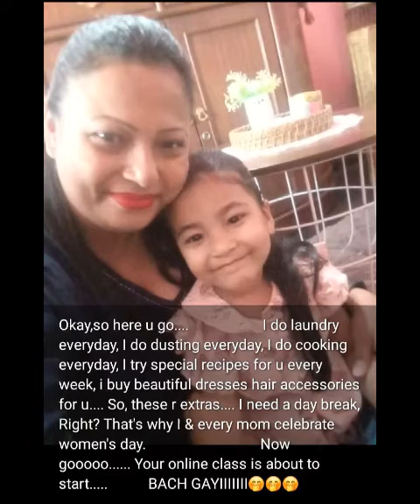Happy women's day ❤️ cheers to every strong,beautiful,intelligent, kind,powerful,women & a sort note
international Women's Day is observed annually on March 8 and celebrates the global “social, economic, cultural and political achievements of women,” according to the International Women's Day website. The day also calls for action to advance gender equality.
Today on 8 March in women's day I am coming with a very sort note hope you all love this.
Happy women's day ❤️ cheers to every strong, beautiful, compassionate, intelligent,classy, kind, powerful, ambitious women ❤️❤️❤️
Till then
Be happy
Be healthy